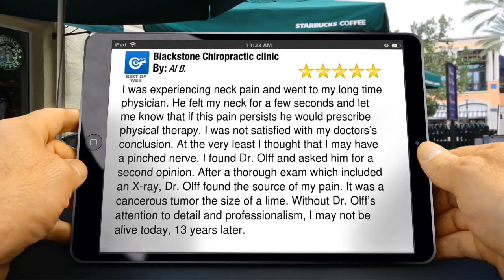Blackstone Chiropractic clinic Wonderful 5 Star Review by Al B.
Blackstone Chiropractic clinic  reviews
Excellent Rating

 I was experiencing neck pain and went to my long time physician. He felt my neck for a few seconds and let me know that if this pain persists he would prescribe physical therapy. I was not satisfied with my doctors’s conclusion. At the very least I thought that I may have a pinched nerve. I found Dr. Olff and asked him for a second opinion. After a thorough exam which included an X-ray, Dr. Olff found the source of my pain. It was a cancerous tumor the size of a lime. Without Dr. Olff’s attention to detail and professionalism, I may not be alive today, 13 years later.

Blackstone Chiropractic clinic